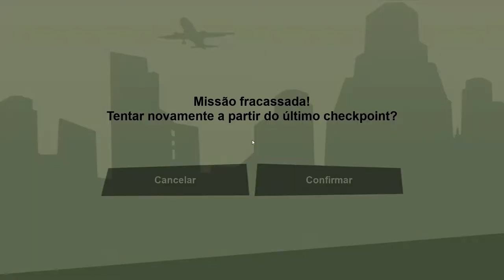GTA San Andreas DEFINITIVE EDITION - Denise e Catalina comandando o CJ - [PC - PLAYTHROUGH] - #2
Vivencie este clássico de sucesso, atualizado para a nova geração com diversos aprimoramentos, incluindo melhorias incríveis na iluminação e no ambiente, texturas de alta resolução, distâncias maiores de renderização, controles e mira no estilo de Grand Theft Auto V e muito mais.

Há cinco anos, Carl "CJ" Johnson fugiu da loucura de Los Santos, San Andreas... uma cidade que se destruía com gangues, drogas e corrupção. Agora, é o começo dos anos 90. CJ volta para casa. Sua mãe foi assassinada, sua família desmoronou e seus amigos de infância estão todos indo à ruína. Para piorar tudo, dois policiais armaram para que ele fosse acusado de homicídio, forçando CJ a embarcar numa jornada que o levará por todo o estado de San Andreas para salvar sua família e assumir o controle das ruas no jogo da série que mudou tudo.

CONFIG DO PC:
Monitor AOC 22` full HD
Teclado mecânico FALLEN ECO
Mouse RedDragon FPS KING COBRA
16GB DE RAM DDR3 Kingston 1300mhz
Placa de vídeo Radeon RX 570 Series 4GB